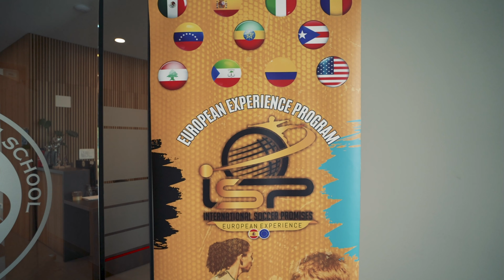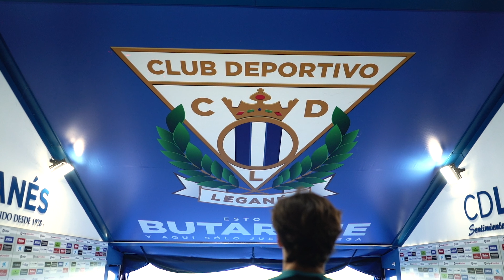La historia de Jesus Piñero - Creamos un programa internacional de fútbol en Madrid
La historia de Jesús Piñero

Jesús se fue de Venezuela a los 14 años, en busca de un sueño. Vivir del fútbol.
Estuvo en 7 países en 7 años. Ahora está radicado en Madrid, y es el responsable deportivo de I Soccer promises.

Desarrolló un programa de fútbol internacional donde ayuda a niños de cualquier parte del mundo a lograr el sueño de ser futbolista profesional, está vinculado al U.D. Levante, Getafe internacional, Alcorcón, entre otros.

Actualmente tiene un jugador haciendo la pre temporada en las infantiles Del realmadrid club de fútbol.

0:00 inicio
0:50 Salgo a los 14 años de Venezuela
1:33 He vivido en 7 años en 7 países diferentes
2:00 Trabajaba de camarero antes de I Soccer Promises
3:27 Primer campamento en Tijuana
4:00 Teníamos que salir de la zona de confort
4:45 Iniciar fue la etapa más difícil
5:48 Programa internacional de fútbol
6:10 Lo más complejo de emprender en España
7:27 Clubes españoles con los que colaboro en España, levante, Getafe, Leganés, Ad Alcorcón
8:17 Tenemos un jugador haciendo pre temporada en las infantiles Del Real Madrid
9:19 el mejor consejo que le daría a un jugador

¿Conoces a alguien que tiene una historia que contar?